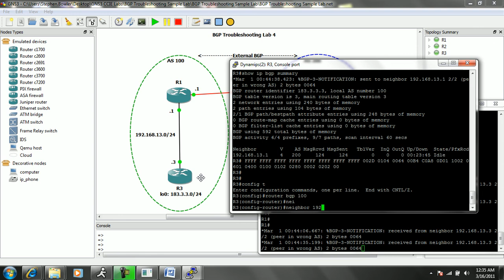BGP Troubleshooting Lab 4 Part 2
Total Runtime: 42 minutes

In this video you are presented with complex issues in which are broken down into trouble tickets or tasks. I walk you through how to troubleshoot using CCIE level skills to restore network connectivity and come up with a valid solution to the trouble tickets or tasks.

In addition to the video the troubleshooting labs include the following items which allows you the ability to try to solve complex network issues and restore network connectivity. These items include:

1) Initial Device Configuration
2) GNS3 .net File
3) Trouble Ticket PDF Document